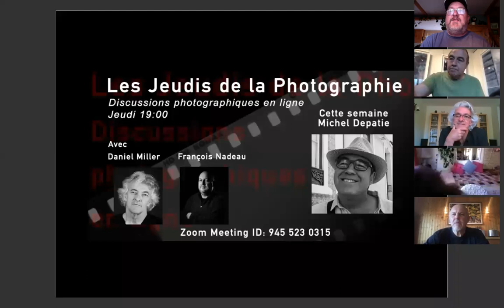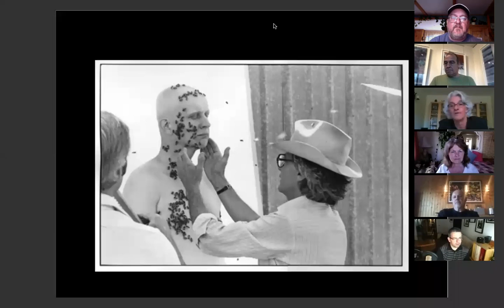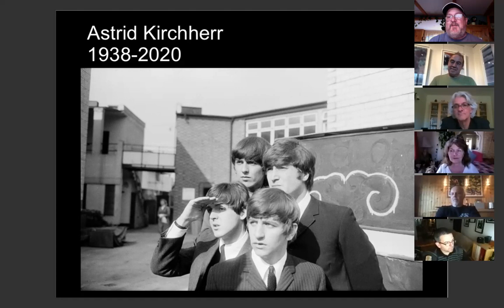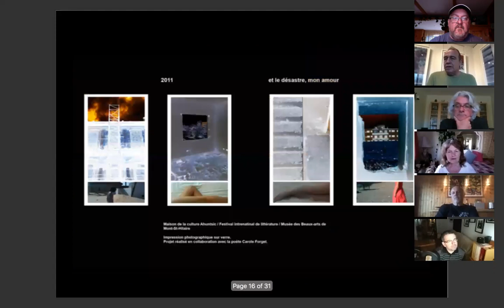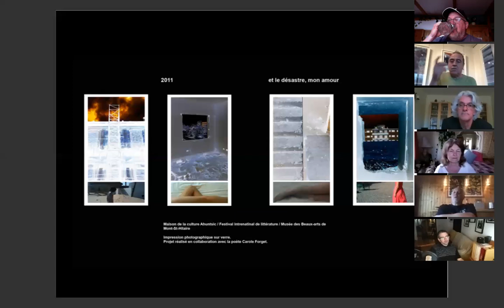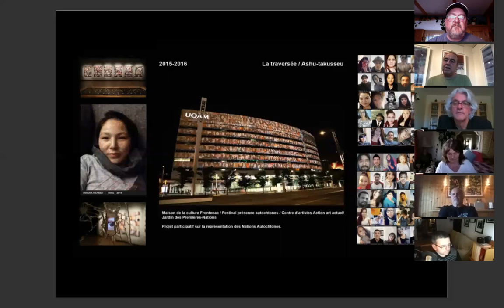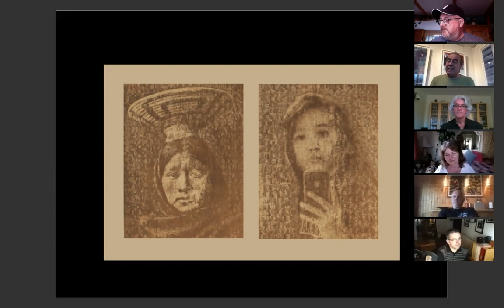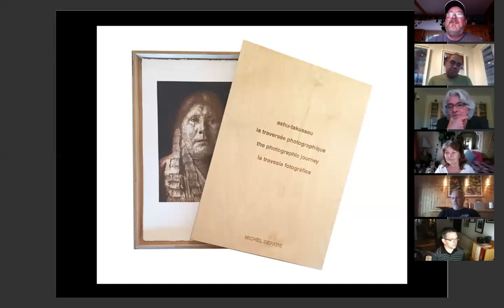Les Jeudis de la Photographie - 21mai 2020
Invité: Michel Depatie